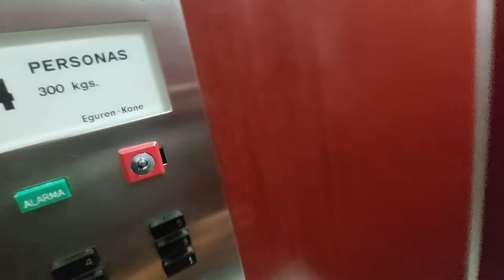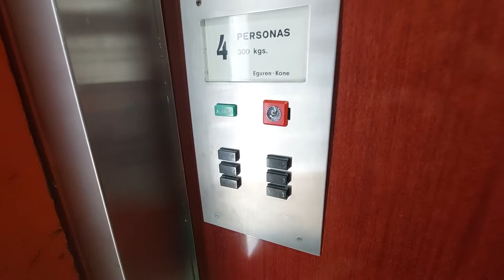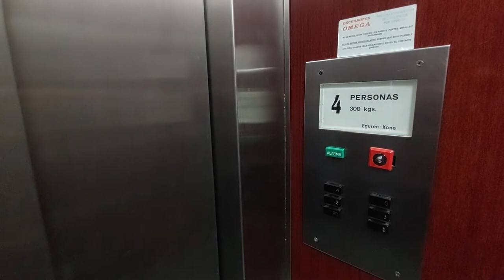Old Eguren-Kone lift in a building Rosmarin II - Esc. 2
Location: Passeig Marítim, 32, Esc. 2, Miami Platja, Tarragona
Capacity: 300 kg 4 pers
Serial num: RAE 3098
Date inspection: 25-02-22
Cabin lift: Wood
Floors served: 6 - PB, 1, 2, 3, 4, 5
Doors ground floor: 3, 4
Doors 1st floor: 11, 12
Doors 2nd floor: 19, 20
Doors 3rd floor: 27, 28
Doors 4th floor: 35, 36
Doors 5th floor: 43, 44
Doors 6th floor: 51, 52
Name's building: Rosmarin II
Year built: 1978